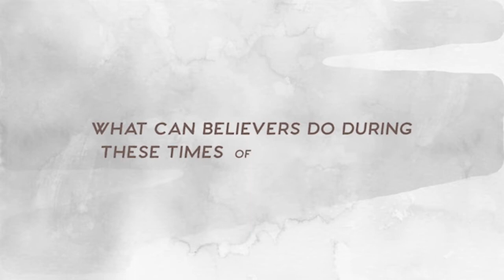Times of Uncertainty (Video Devotional)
Corona stopped us all in our tracks for a long time now. With lockdowns and severe restrictions, life as we knew it has changed. For some, it is so much time of their lives wasted. But for us who are God’s people, we know that under God’s rule, nothing is wasted. Not even our mistakes! As we continue to stay at home and venture out minimally, there are many things that we could do during this time, that we might look back upon with thankfulness, many years later.